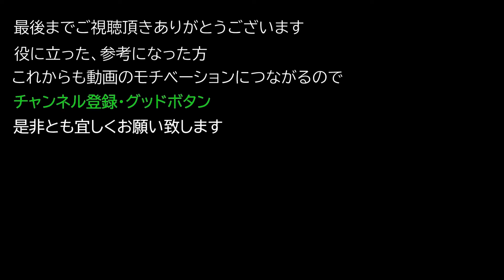【サイバーパンク2077 PC/PS4版】 車両 『アルヴァラード VATO』の入手方法【Cyberpunk 2077】